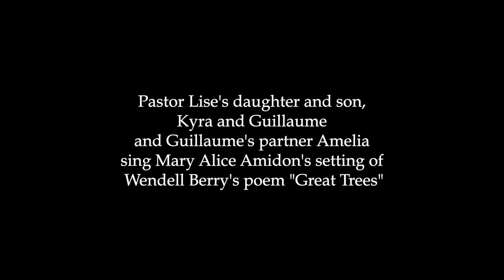Great Trees - Mary Alice Amidon's setting of Wendell Berry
Guillaume Sparrow-Pepin created a new piano part for Peter Amidon's arrangement of Mary Alice Amidon's setting of Wendell Berry's poetry, sung by Pastor Lise Sparrow's children Guillaume Sparrow-Pepin and Kyra Chapin along with Guillaume's partner Amelia Fontein for the the Guilford (VT) Community Church UCC August 23, 2020 service, the last Sunday morning service of Lise Sparrow's twenty-year career pastoring the Church.